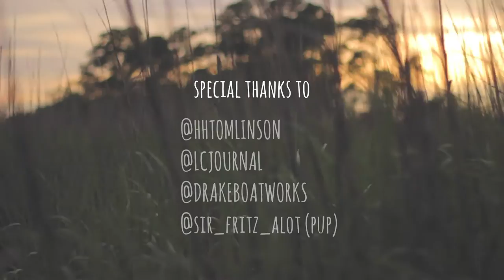Badfish.tv | Fly Fishing the Low Country with Flood Tide Gang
This video was from a recent visit to Charleston to see one of our fellow Badfish founders, Marty. When we arrived we were surprised with plans to get out on the water with Doug Roland, Wilds Drake, and Harry Tomlinson, to show us what fishing the low country was all about. It felt like we walked off the plane right onto the bow of Captain Harrys' Mav.

Our only requirement? -Bring Cap a strawberry shake and spicy chicken sandwich.

Special thanks to Doug Roland (@lcjournal), Harry Tomlinson (@hhtomlinson) , Wilds Drake (@drakeboatworks), Fritz (@sir_fritz_alot) and Flood Tide Co.